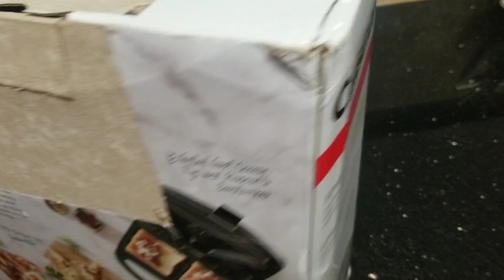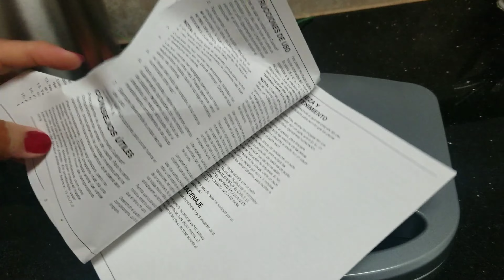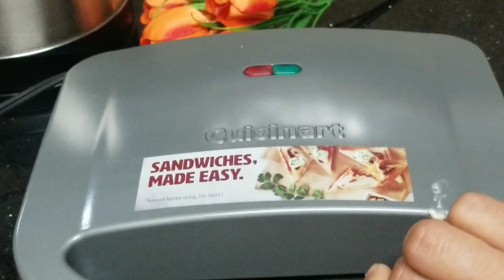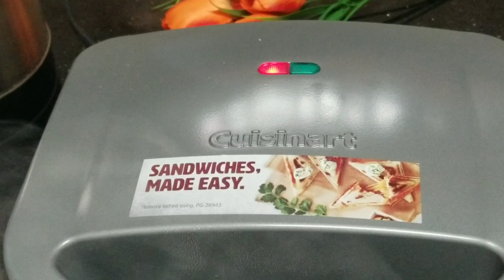Cuisinart Sandwich Maker unboxing and Review